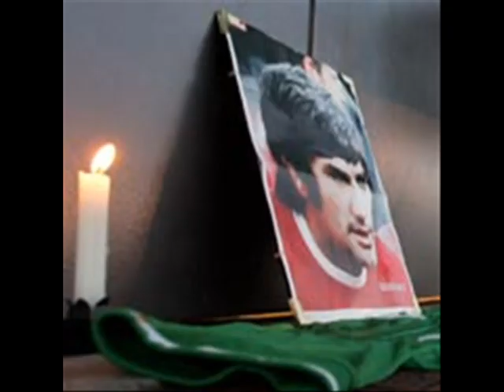George Best working class hero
FOOTBALL VIECE  ~~George Best  working class hero